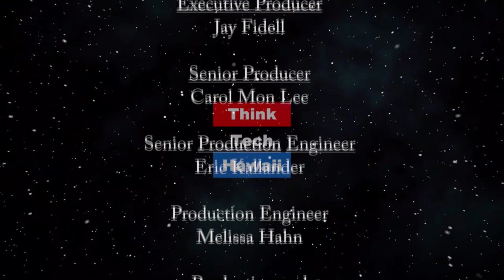The Legislature is overlooking the Public Unions (Navigating the Journey)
Not one nod to the thousands of public unions, the base of Hawaii's economy.  Local 5 represents over 12,000 hospitality, healthcare, and food service workers in Hawai'i. They have begun bargaining with the employers to deal with the many layoffs of workers and to address measures to protect the health of workers and guests.   The host for this episode is Marsha Joyner.  The guest for this episode is Eric Gill.